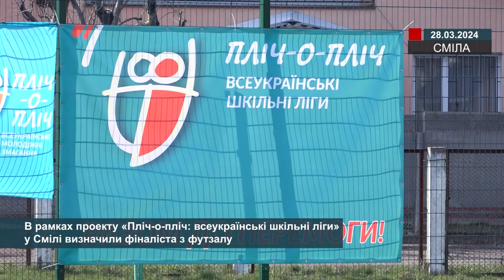В рамках проекту «Пліч-о-пліч: всеукраїнські шкільні ліги» у Смілі визначили фіналіста з футзалу